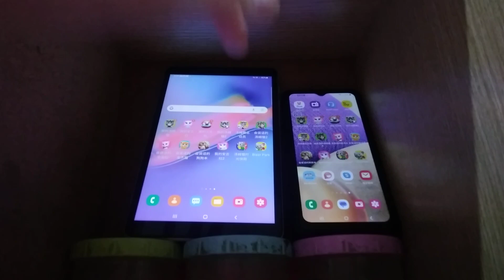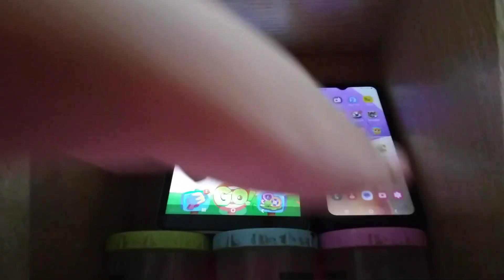Talking Tom Blast Park Echo 16082